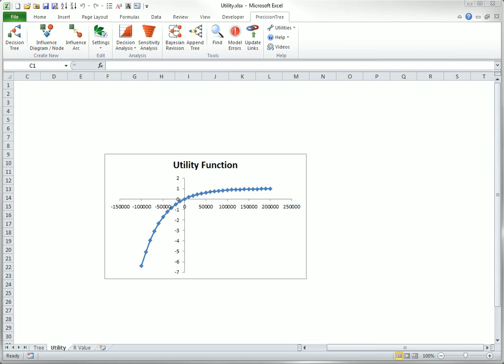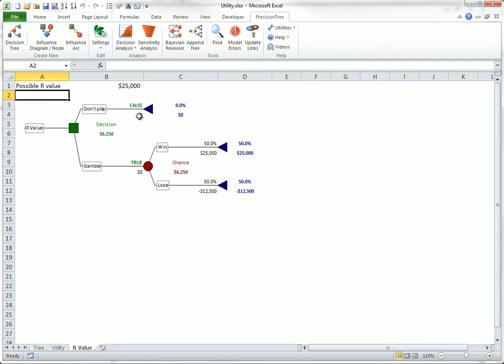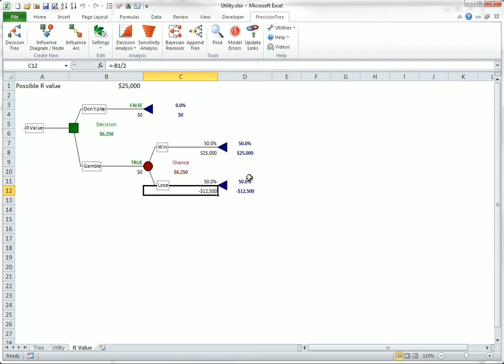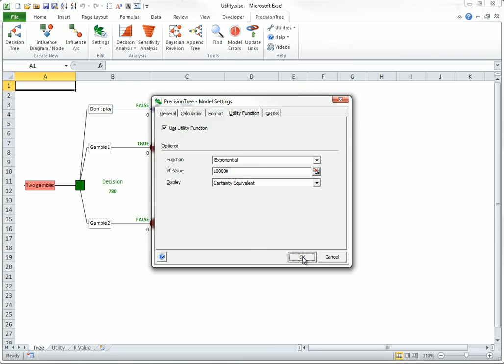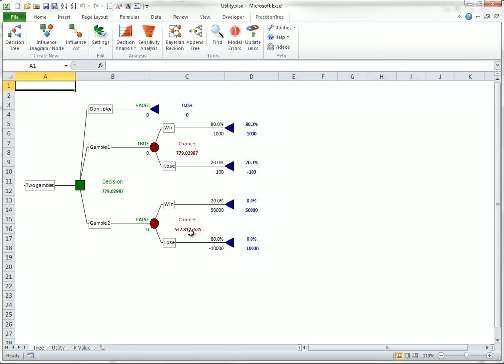PrecisionTree - Utility Functions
This video describes some examples of utility functions and how to effectively implement them into Palisade's PrecisionTree software.